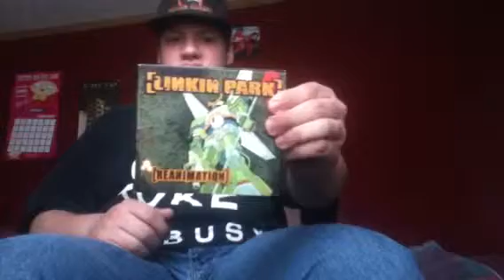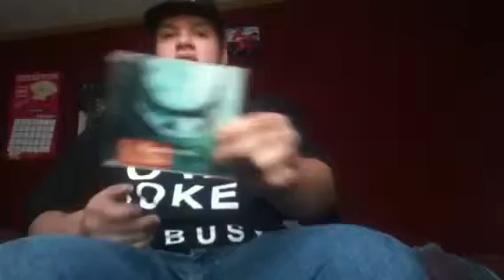Top 10 albums of all time part 3 (honorable mentions)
I show you the albums that didn't make the cut, however they were close.